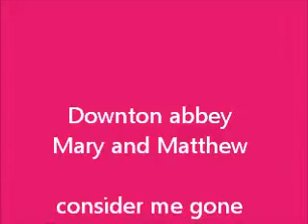downton abbey-Mary and Matthew:consider me gone